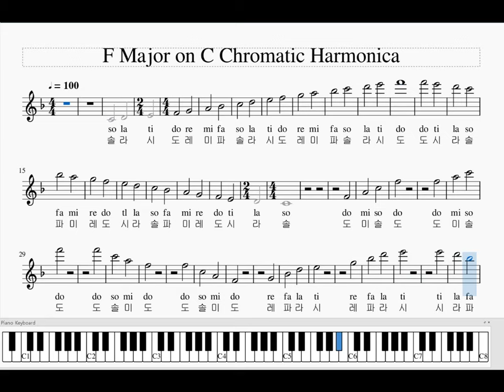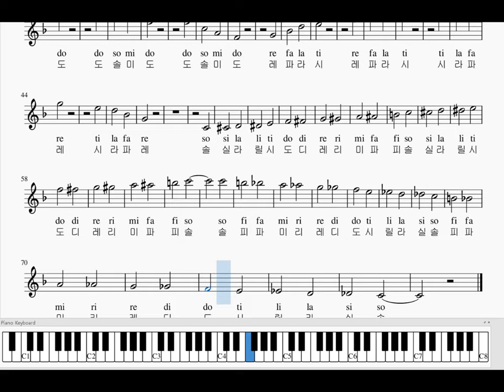F Major Scale on Your C Chromatic Harmonica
Created by: Genekwanoh (오진관)
I have created this video for my own sake. The purpose is for me to practice scales in 12 different keys on a C Chromatic harmonica. This is the third (F major) of the 12 major scales. People wanting to practice F major scale may also benefit from this video. The scale contains both whole notes and half-notes from the first hole in your 12-hole Chromatic harmonica. You may simply listen and play on your harp, ignoring where the notes are located.